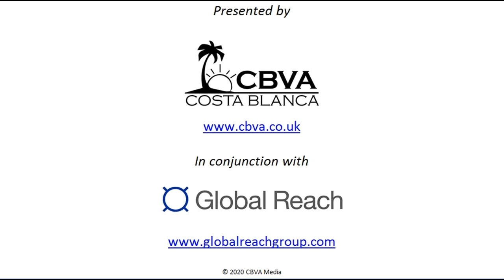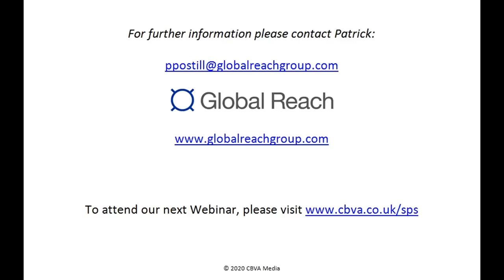CBVA - Global Reach WebChat 05-08-20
Steve Hayward of CBVA chats with Patrick Postill of Global Reach Group about the advantages of working with a FX Currency Broker, particularly when planning a property purchase in Spain.